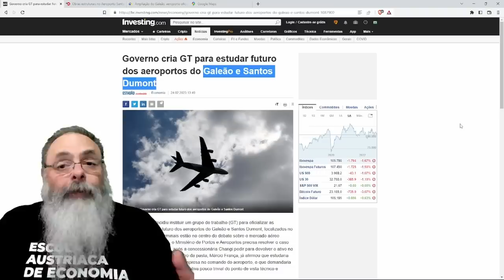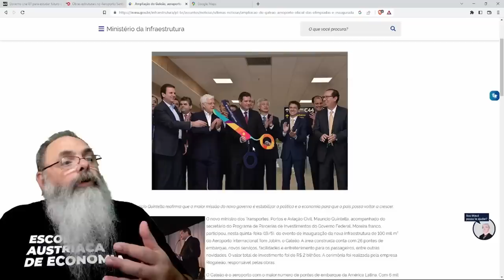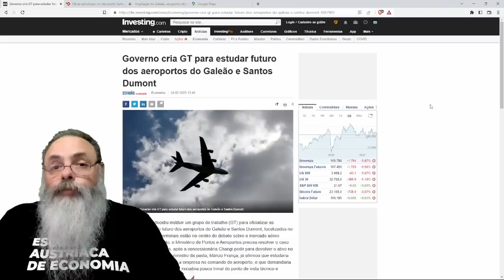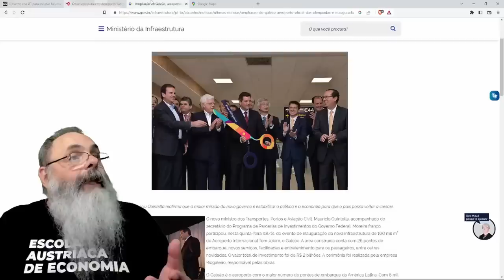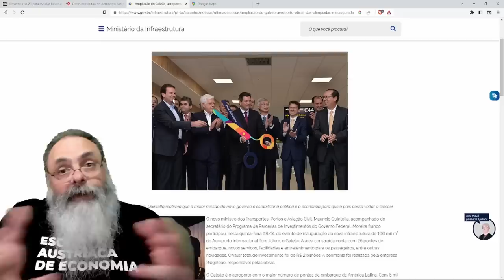GOVERNO não sabe o QUE FAZER com os AEROPORTOS do RIO, depois do ERRO de AMPLIAR os dois em 2014